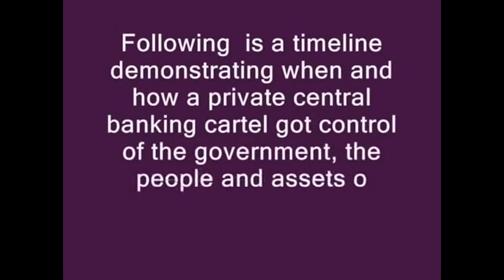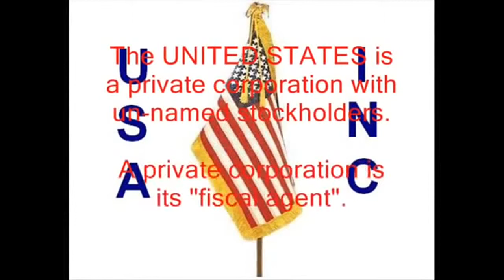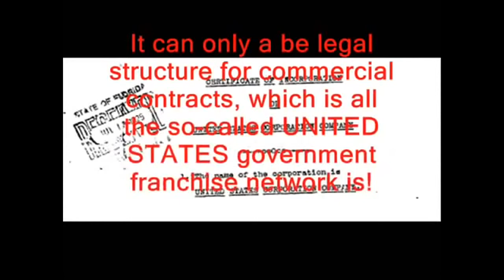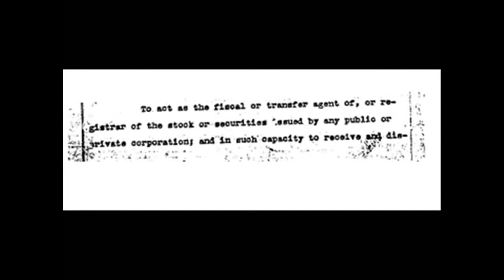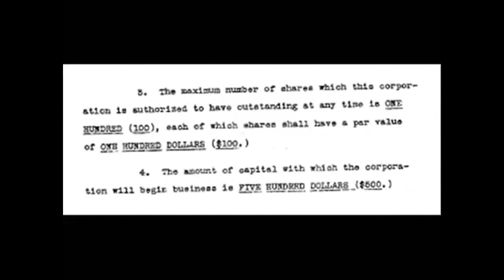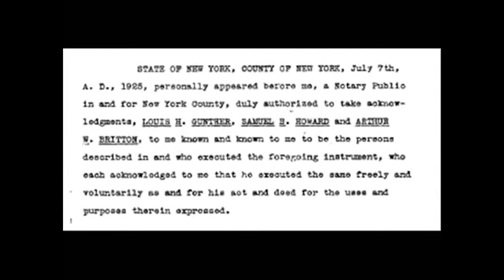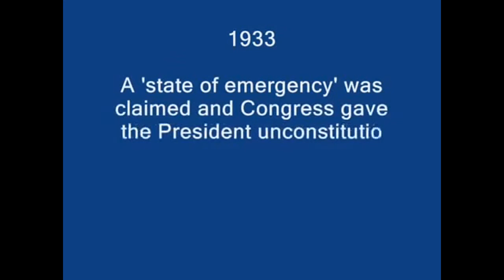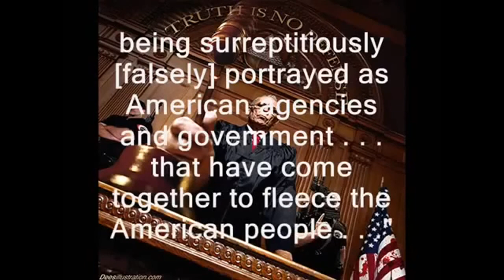The Act of 1871 Fully Exposed The United States